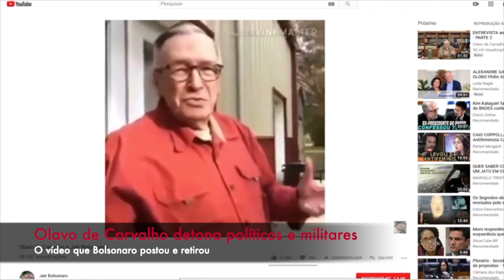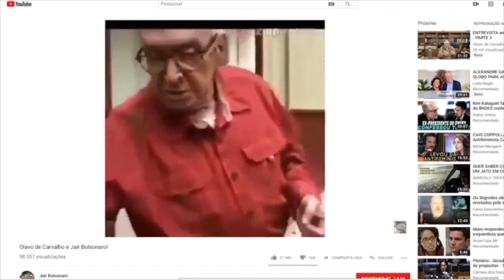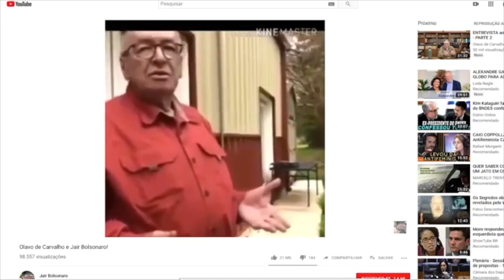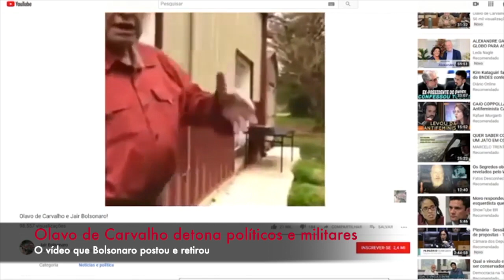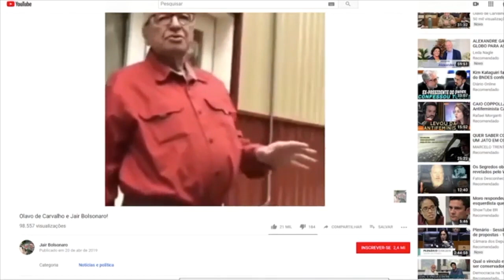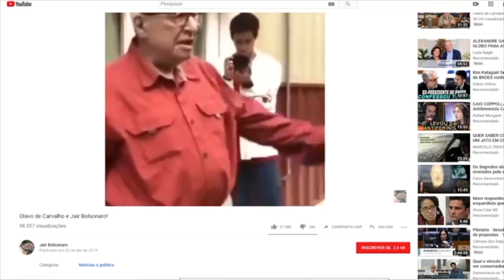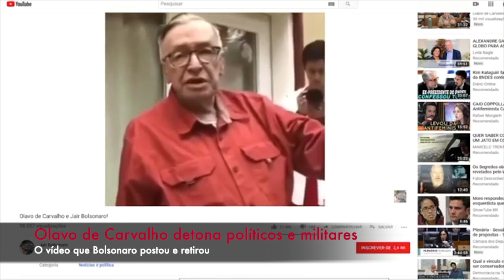Vídeo de Olavo retirado por Bolsonaro é mais que ataque aos militares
O presidente Bolsonaro e o filho Carlos postaram e retiraram esse vídeo de seus canais, por conter os conhecidos ataques de Olavo de Carvalho aos militares, aos quais sempre acusou de facilitar o crescimento das esquerdas.

O conteúdo completo sugere, porém, que o presidente pode ter se interessado mais pela primeira, maior e mais abrangente parte, que diz respeito à ambição da classe política que o cerca.

Que, como ocorreu com o PT, como diz Olavo, estaria mais interessada em fazer parte da elite, do estamento burocrático, do que combatê-la.

Quem o conhece sabe que defende formar lideranças e quadros para um projeto de poder liberal de mais longo prazo.

A inabilidade do presidente explica muita coisa, inclusive a postagem, mas a intriga inerente ao universo do poder e da imprensa também explica.